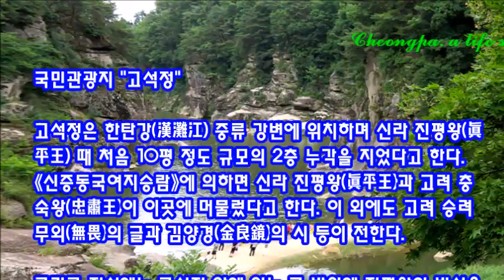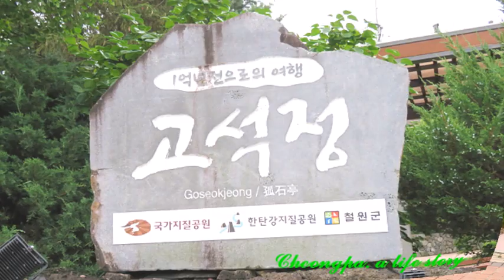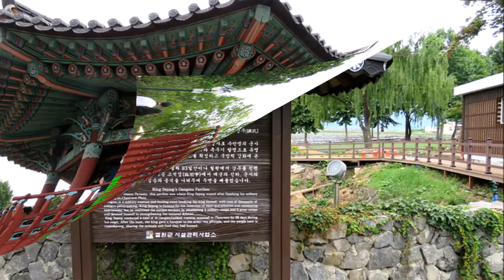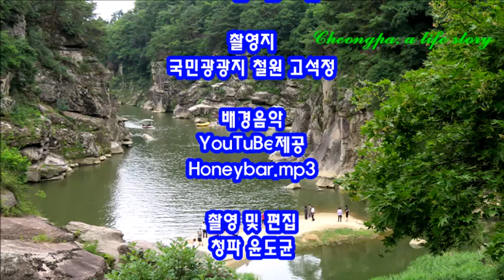철원팔경 고석정 국민관광지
고석정은 한탄강(漢灘江) 중류 강변에 위치하며 신라 진평왕(眞平王) 때 처음 10평 정도 규모의 2층 누각을 지었다고 한다. 《신증동국여지승람》에 의하면 신라 진평왕(眞平王)과 고려 충숙왕(忠肅王)이 이곳에 머물렀다고 한다. 이 외에도 고려 승려 무외(無畏)의 글과 김양경(金良鏡)의 시 등이 전한다.

그리고 전설에는 고석정 앞에 있는 큰 바위에 진평왕이 비석을 세웠고, 또 고려 충숙왕이 노닐던 곳이라고 하며, 조선 명종 때에는 의적당(義賊黨)의 두목 임꺽정(林巨正)이 고석정 건너편에 돌벽을 높이 쌓고 칩거하면서 조공물(朝貢物)을 탈취하여 빈민을 구제했다고도 한다.

고석바위 정상에서 오른쪽 뒤로 돌아가면 사람이 들어갈 만한 크기의 구멍이 있는데 이곳으로 들어가면 여러 명이 앉을 수 있는 자리가 있고, 벽면에‘ 유명대(有名坮)’ ‘본읍금만(本邑金萬)’이라는 글자가 음각되어 있지만 언제 누가 새겼는지는 알 수 없다.

거기에는 또 높이 100㎝, 폭 40㎝, 깊이 20∼40㎝의 직사각형 감실(龕室)이 있는데 이곳이 바로 진평왕이 세운 비가 있던 자리라고 하나 확인되지 않았다.

현재의 정자는 6·25전쟁 당시 소실되었던 것을 1971년 재건한 것으로 규모와 형태는 전과 비슷하나 재료는 콘크리트가 추가되었다.